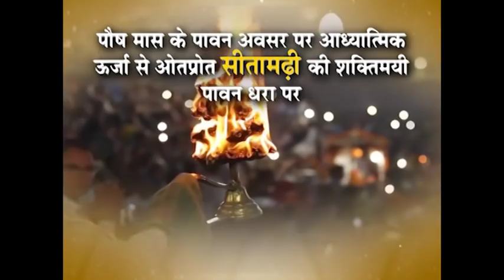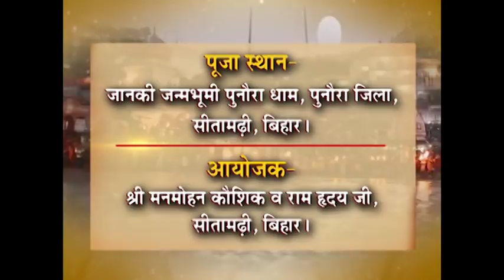अब मनोकामनाएं होंगी पूर्ण - इस विशेष महापूजन से || Prof.Dharmender Sharma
समय समय पर देश के विभिन्न हिस्सों में, खासतौर से धार्मिक उर्जा से ओतप्रोत शक्तिपीठ , देवपीठ, धार्मिक स्थल आदि में विशेष प्रकार के आयोजन हम करतें आ रहें हैं | इस प्रकार के अध्यात्मिक महापूजन से व्यक्ति को मानसिक शांति प्राप्त होती है व उसके समस्त कष्टों का निवारण होता है | अतः इस विशेष महापूजन में आप सम्मिलित होने का प्रयास करें | इस प्रकार के आयोजन संसथान की ओर से सदैव निःशुल्क होते हैं | भोजन प्रसाद की व्यवस्था माँ अन्नपूर्णा की कृपा से की जाती है | अतः इस महापूजन व रुद्राभिषेक में भाग लेकर पुन्य के भागी बनें |

यह आयोजन 18 फरवरी 2018, दिन - रविवार, सीतामढ़ी (बिहार) में प्रातः काल 10 बजे से सायं 5 बजे तक रहेगा | सीतामढ़ी माँ सीता की जन्म भूमी व शक्तिपीठ है |

प्रो.धर्मेन्द्र शर्मा (हस्तरेखा एवं वास्तुशास्त्र विशेषज्ञ)
सम्पर्क सूत्र :
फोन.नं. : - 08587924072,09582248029